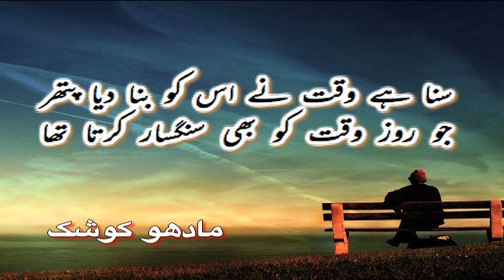Bus ik Kamm Yehi بس ایک کام یہی بار بار کرتا تھا مادھو کوشک Madho Koshak Ik Khayaal اک خیال